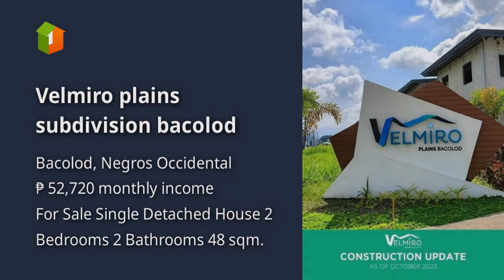Velmiro plains subdivision bacolod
House Type: Single Detached House
Number of Bedrooms: 2
Number of Bathrooms: 2
Floor Area in sqm: 48 sqm.
Lot Area in sqm: 100 sqm.
Number of Floors: 2
Number of Car Parking Spaces: 1